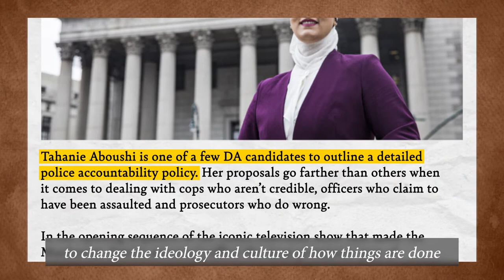Conversation with Cynthia Nixon: Police Accountability [Episode 3]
My message to the NYPD as DA will be simple: either you'll work as a partner in stabilizing our neighborhoods or we're going to find other ways to make it happen.

I got to sit down and chat with my dear friend and supporter @CynthiaNixon on how this will look in action.